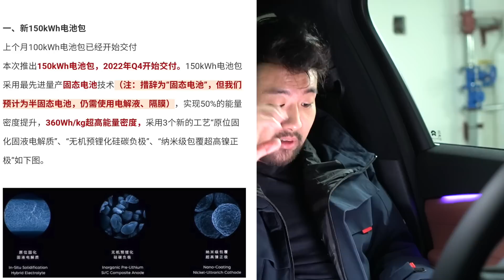NIO owner Explains: 150kWh Battery Controversy - Adopt?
NIO Day just happened and the 150kWh battery was released. In this video I explain what it's all about and what adopt means!

Time stamps
0:00 Intro
0:32 Adopt?
0:51 Solid State Battery Co
1:47 The Misconception
2:55 Will Tesla have access to this?
4:04 Naysayers?
4:25 200Kwh Battery?

Gear
My Camera: